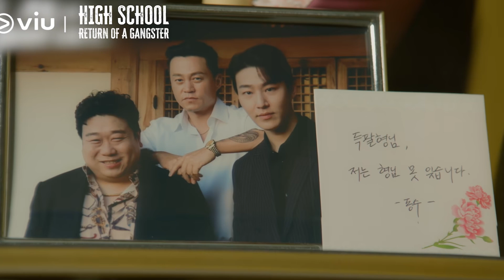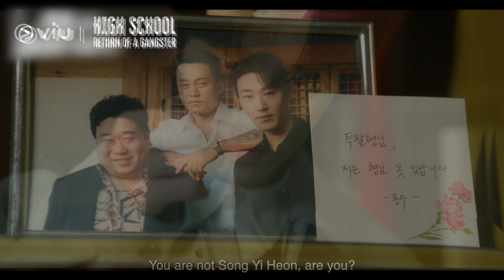High School Return of a Gangster – Episode 7 Recap & Review